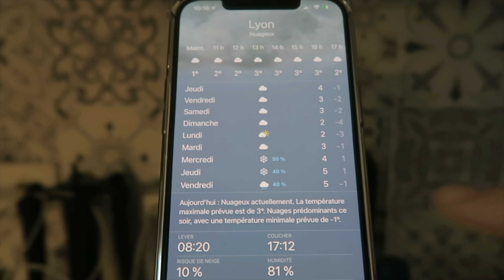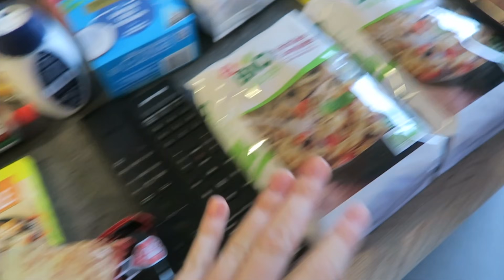Passion produits ménagers 🧼 | VLOG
• Je suis infirmière puéricultrice
• J'habite à Lyon

Où j'achète principalement mes vêtements ?